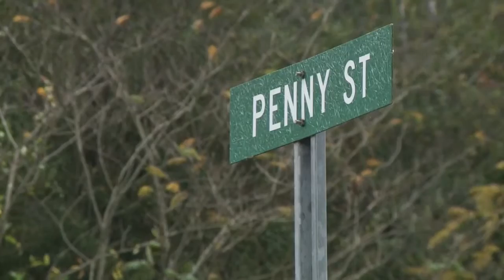Fire in Pike County